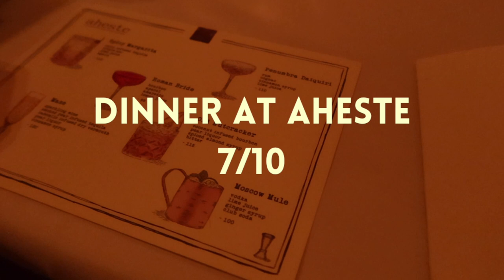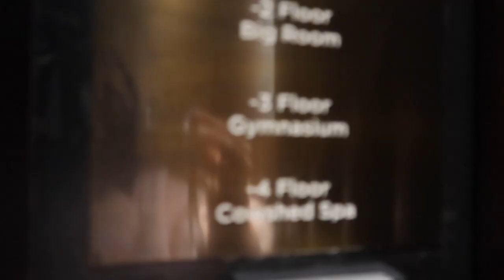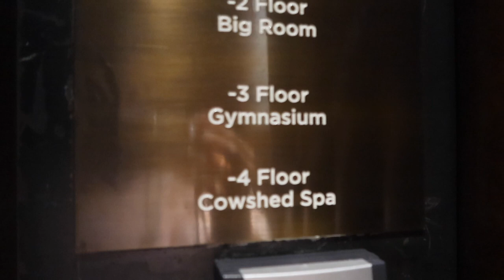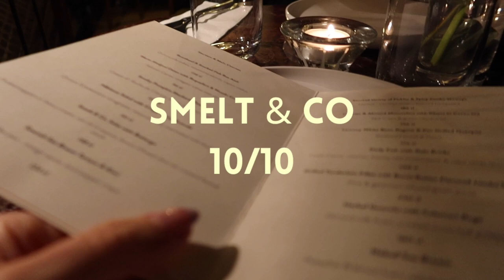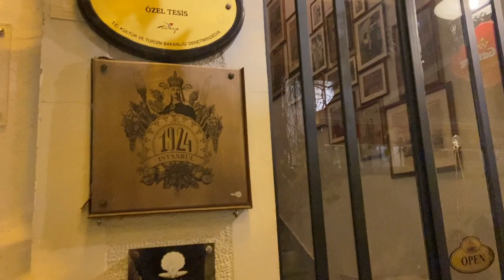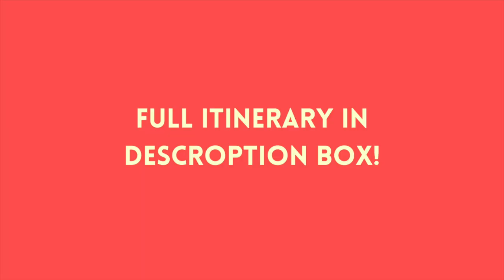ISTANBUL VLOG | Soho House + Activities + Restaurants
Istanbul surpassed expectations and we cannot wait to go back and experience our favourites as well as things we didn't have time for :
1. Soho House
2. The food
3. The baths (which we didn't get to try Cukurcuma Hamami)
4. The people
5. The asian quarter
6. Inci Pastanesi
7. Brod
8. Kruvasan
9. Vakko Patisserie
10. Solera Winery

Here is a list of the restaurants we loved and would absolutely go back to
1. Aheste
2. Smelt & Co
3. Carsi Baklava
4. 1924
5. Ciya Sofrasi